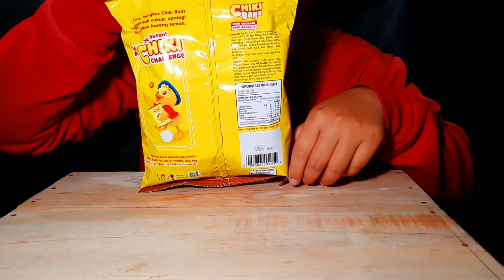ASMR snack Chiki Balls Cokelat | Eating Show (No Talking)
Jangan lupa beri dukungan pada channel ini dengan cara kasih
"Pemburu Rasa"
" Karena Semua Rasa Punya Cerita "
asmr snack,
asmr snack china,
asmr snack indonesia,
asmr snack pedas,
asmr snack korea,
asmr snack coklat,
asmr snack boncabe,
asmr snack potato,
asmr eating a snack,
asmr the snack man,
asmr your a snack,
asmr making you a snack,
asmr you are a snack,
asmr you're a snack,
asmr assaggi snack,
asmr snack buah,
asmr snack box,
asmr snack bags,
asmr buka snack,
asmr beberes snack,
asmr kfc snack bucket,
asmr japanese snack box,
asmr snack chips,
asmr snack crunch,
asmr snack cay nhất thế giới,
asmr snack crate,
asmr snack cakes,
asmr chocolate snack,
asmr snake fruit,
asmr korean frozen snack,
asmr filipino snack,
asmr food snack,
sister snack asmr face reveal,
asmr snack french,
gibi asmr snack,
gibi asmr snack swap,
asmr snack haul,
asmr halal snack pack,
asmr snack indomaret,
asmr indonesian snack,
asmr isi snack,
asmr restock snack indonesia,
asmr snack pedas indonesia,
indian snacks asmr,
asmr italian snack,
asmr snack japan,
asmr japanese snack,
asmr jajanan snack,
asmr kawaii snack,
asmr kumpulan snack video,
asmr snack sayur kering,
asmr makanan snack korea,
mukbang asmr korean snack,
asmr snack meme,
asmr snack manis,
asmr snack mukbang,
asmr snack man,
asmr menata snack,
asmr makan snack,
asmr makan snack boncabe,
asmr taro snack,
asmr nota snack,
asmr late night snack,
asmr packing orders snack,
snack organization asmr,
snack organizing asmr,
asmr snack pringles,
asmr snack pink,
asmr snack pack,
asmr snack platter,
asmr packing snack,
asmr snack restock,
asmr snack refill,
asmr snack review,
snake race asmr,
asmr refil snack,
asmr russian snack,
asmr ephemeral rift snack man,
asmr snack sayur,
asmr snack spicy,
asmr snack swap,
asmr seaweed snack,
asmr stok snack,
asmr sajodo snack,
asmr susun snack,
sas asmr snack,
sas asmr thai snack,
asmr snack tray,
asmr snake trying,
asmr trying snacks,
asmr snack thai,
snack asmr tiktok,
asmr turkish snack,
asmr twins snack,
asmr snack unboxing,
asmr veggie snack,
asmr fruit veggie snack,
snack wrap asmr
chiki balls,
chiki balls pokemon,
chiki balls pokemon coins,
chiki balls keju,
chiki balls coklat,
chiki balls pokemon coin,
chiki balls crafty cheese,
chiki balls 200gr,
chiki balls chicken,
snack chiki ball berhadiah,
chiki balls cheeky chicken,
chiki balls cheeky chicken 55g,
chiki balls cheese,
chiki ball coklat,
chiki cheese ball,
kyle zefanya chiki balls pokemon,
indomie chiki balls,
chiki ball dari kentang,
chiki ball jaman dulu,
chiki balls kiloan,
chiki balls kemasan besar,
chiki balls kaldu ayam,
chiki ball kentang,
resep chiki ball kentang,
chiki ball mie,
chiki ball mac and cheese,
chiki ball pokemon coin,
unboxing chiki ball pokemon,
chiki balls rasa ayam,
chiki ball renyah,
chiki balls 10gr,
chiki balls 55 gram
snack cokelat,
snack coklat,
snack coklat enak,
snack coklat 2 bahan,
snack coklat coklat,
buket snack coklat,
asmr snack coklat,
buket snack coklat silverqueen,
cara membuat snack coklat,
snack box coklat,
snack biskuit coklat jupiter,
buket snack coklat dilan,
snack box mika coklat,
tutorial buket snack coklat,
cara bikin snack coklat,
snack dari coklat batangan,
snack dari coklat,
kue ulang tahun snack coklat,
kue ultah dari snack coklat,
snack pisang coklat,
snack tower coklat,
tart snack coklat,
snack tower warna coklat,
snack warna coklat